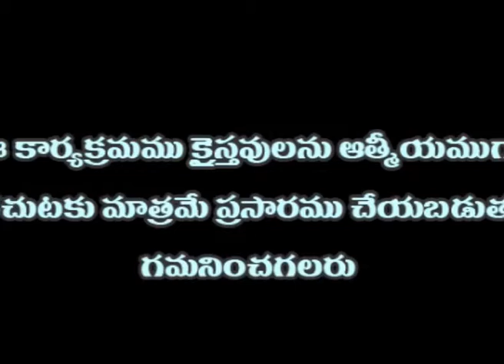Easter Special - 1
YS VIMALA REDDY